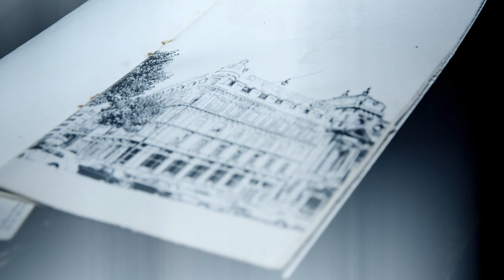LE MANOIR HANTE DE SILENT JILL ET LEGRANDJD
Suite aux vidéos respectives du Grand JD et de Silent Jill sur les événements survenus dans un manoir abandonné, j'ai décidé de m'y rendre avec Max et de vérifier s'il y a quelque chose d'étrange à constater.